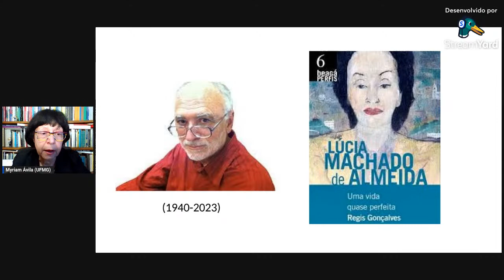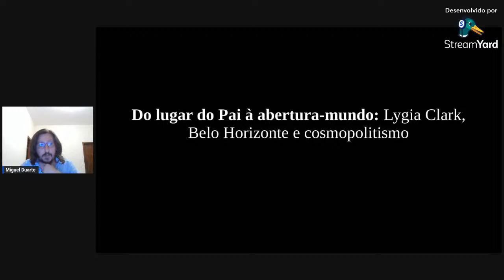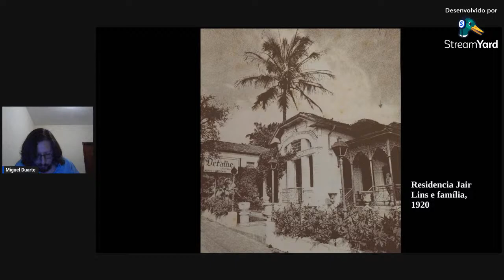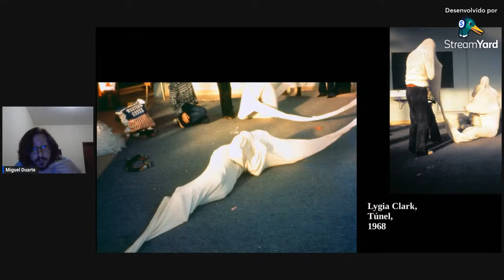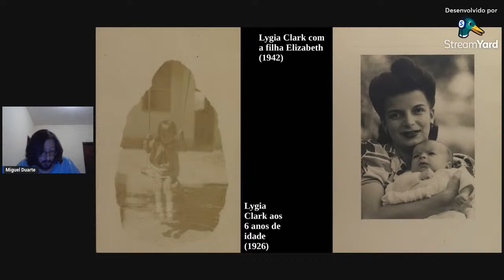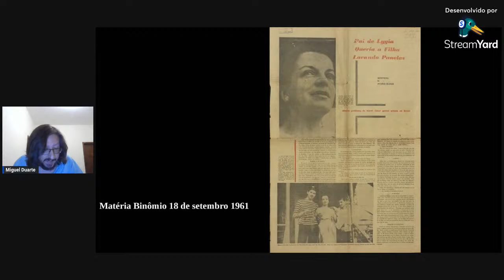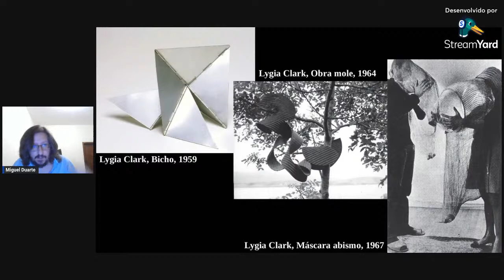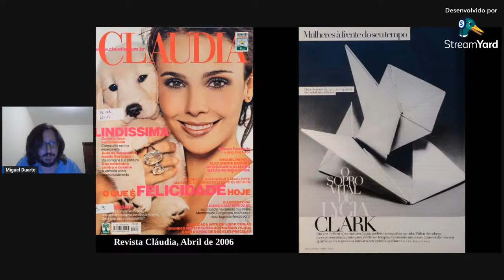Mineiras e Cosmopolitismo nos anos 60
mesa 1 | 11 de setembro
Série: "Acervo de escritores mineiros no Minas Mundo: Arquivos e Cosmopolitismo" (curadoria geral de Reinaldo Marques)

Participantes: Haydée Ribeiro Coelho (UFMG) e Miguel Duarte (UFMG)
Mediação: Myriam Ávila (UFMG)

Descrição da série: Pensar o devir dos arquivos literários, artísticos e culturais na contemporaneidade constitui o mote para as conversas do ciclo de mesas ora proposto. Conversas tecidas à luz dos curtos-circuitos entre passado e presente, marcado pelo convívio entre arquivos analógicos e digitais, em que texto, imagem e som confluem e se interagem, muitas vezes se estranham, compondo uma memória híbrida, baseada no recurso a diferentes tecnologias de arquivo. Nesse contexto, cabe considerar os impactos de uma conjuntura pós-digital nos trabalhos com arquivos tanto no campo da criação literária e artística, quanto no âmbito das instituições de guarda e preservação de nossa memória cultural, que potencializam as pesquisas na área. As mesas reúnem exercícios de leitura comparada definidos a partir da trama dos arquivos e suas conexões com o cosmopolitismo, a fim de debater modos, tensões e ambiguidades com que literatura, arte, texturas sonoras e montagens audiovisuais das Minas, ou delas derivadas, interpelam criticamente história, cultura e sociedade na modernidade e em seus desdobramentos contemporâneos.